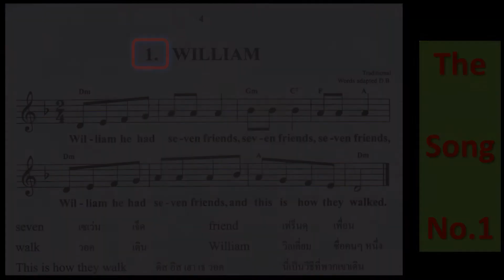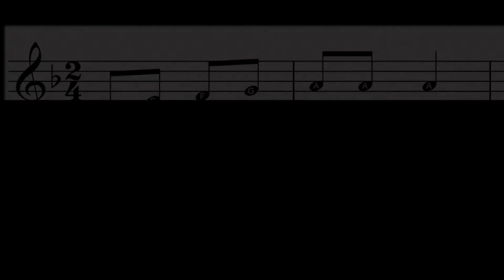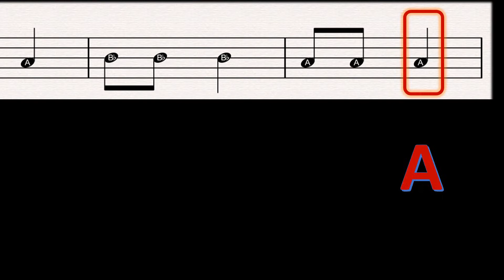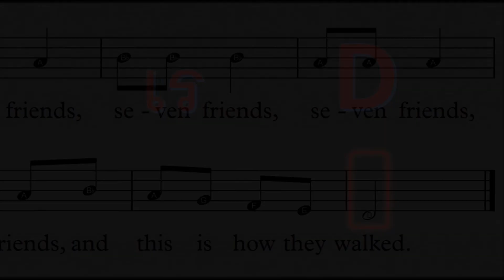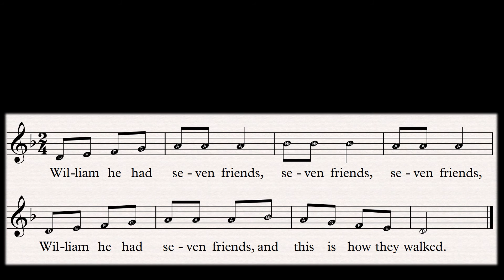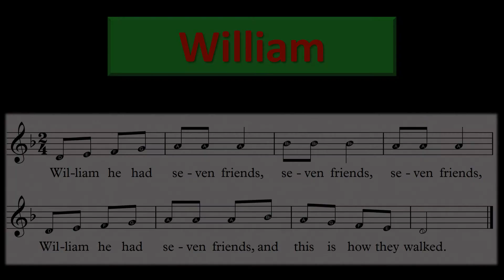ป 4 Ep1 William